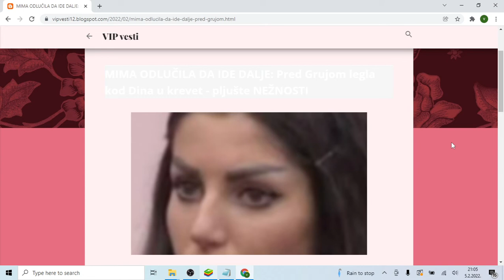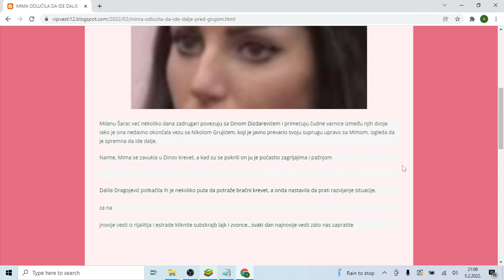MIMA ODLUČILA DA IDE DALJE Pred Grujom legla kod Dina u krevet pljušte NEŽNOSTI